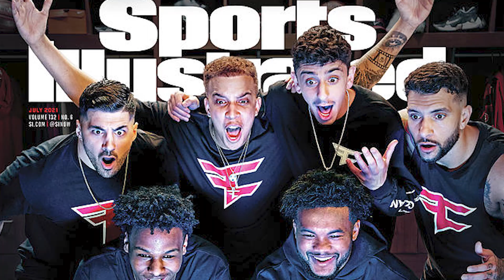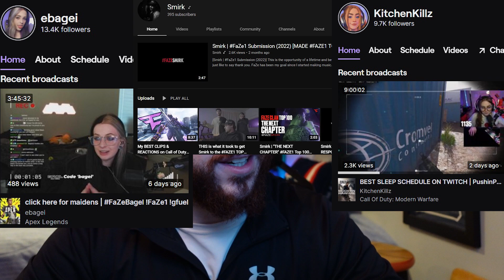My FaZe1 Experience - Thoughts on the Contest, Self Doubt, and My Future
THANK YOU to every single person who supported me throughout this contest. Even if this is the first you're hearing about it, thank you for supporting me in general and for all the love on my content. You guys are the best. Only up from here!